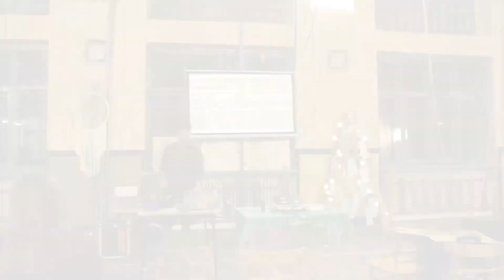Ricci - Co dělá DJ?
Přednáška z festivalu Život je (2018) v Brodku u Přerova.